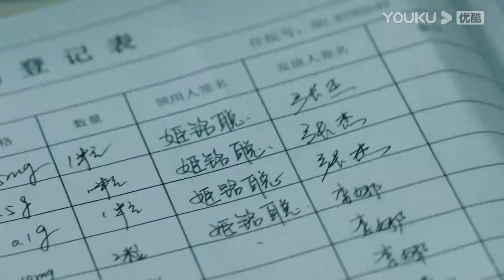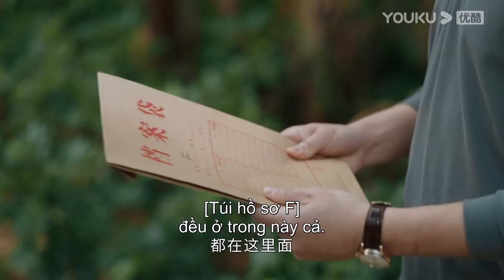Hạ Đốn suy luận Gia Huy chính là con ruột của giáo sư Cơ? | Nữ Bác Sĩ Tâm Lý | YOUKU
[ Nữ Bác Sĩ Tâm Lý ] xoay quanh cuộc đời và sự nghiệp đầy sóng gió của nữ bác sĩ tâm lý Hạ Đốn ( Dương Tử vào vai) và những câu chuyện xung quanh cuộc sống của cô khi gặp gỡ Tiền Khai Dật (Tỉnh Bách Nhiên). Phim không chỉ mang đến câu chuyện tình yêu nhẹ nhàng nhưng đầy lãng mạn mà còn giúp khán giả hiểu hơn về cuộc sống của những bác sỹ tâm lý.

★Diễn viên: Dương Tử,Tỉnh Bách Nhiên,Vương Gia,Gian Nhận Tư,Hoàng Giác,Nghê Bình,Trương Quân Ninh,Mã Tô,Chương Nhược Nam..
★Lịch chiếu: cập nhật 1 tập lúc 17:00 từ Thứ 2 đến CN với TK Thường. Member cập nhật 1 tập mới vào Thứ 2 Thứ 3, 2 tập mới vào Thứ 4 đến Thứ 6.